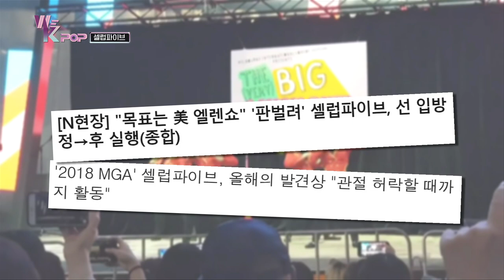We K-Pop Extra Ep.8 - Celeb Five & Weki Meki [ENG, CHN / 2019.09.24]